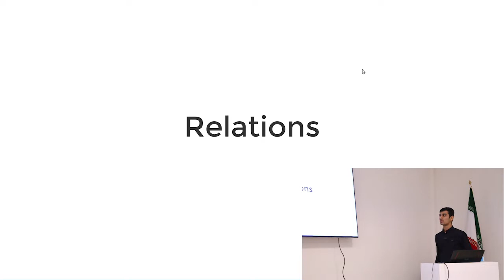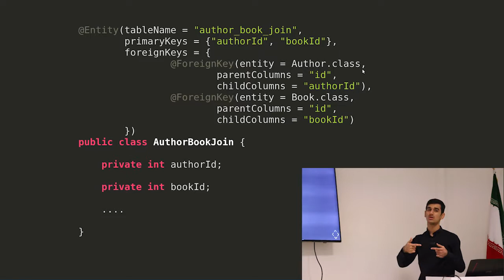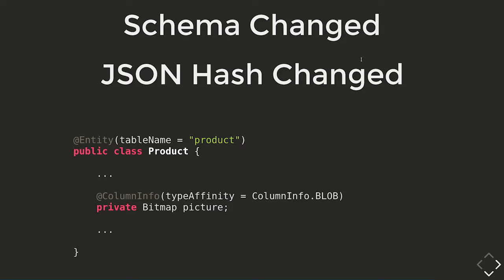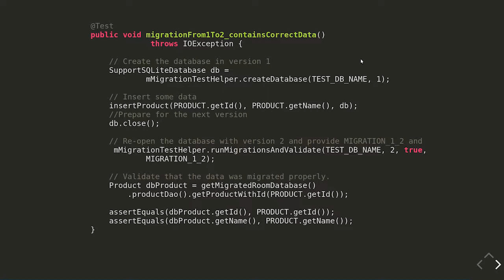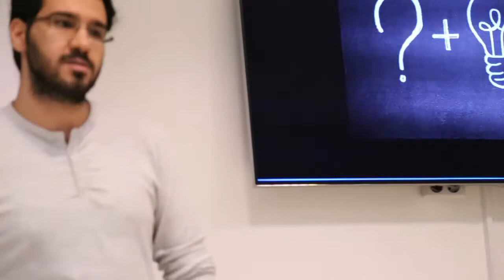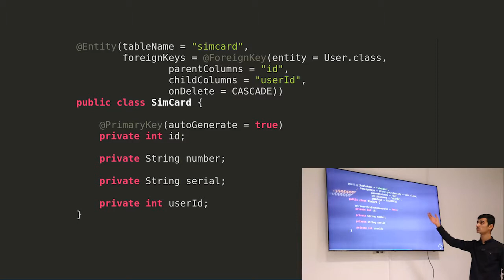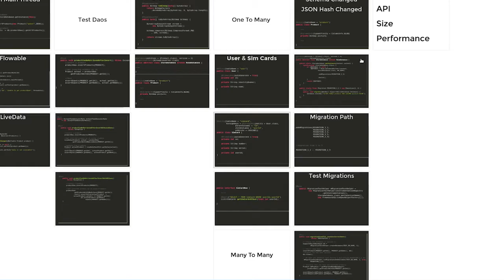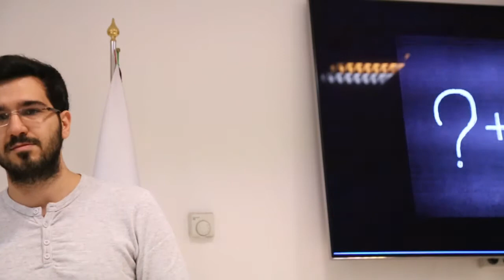Room Persistence Library-Ali Mohammadi Nasrabadi #2